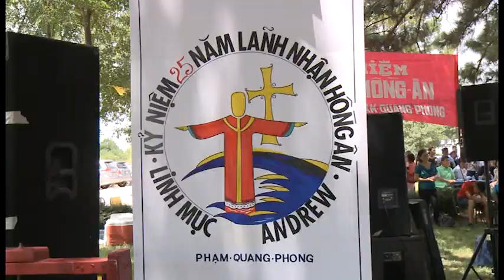Đại Hội Đồng Hương Thanh Đức - Phóng Sự Cộng Đồng